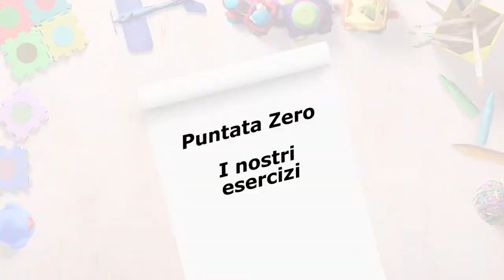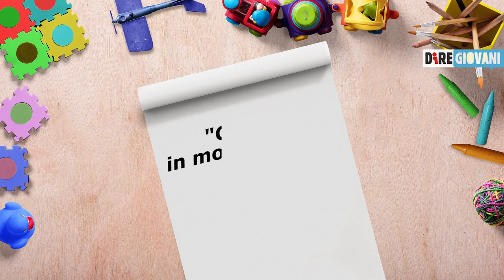Gioco in movimento con Diregiovani - puntata 0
Tanti allenamenti per i bambini dai 3 agli 8 anni.